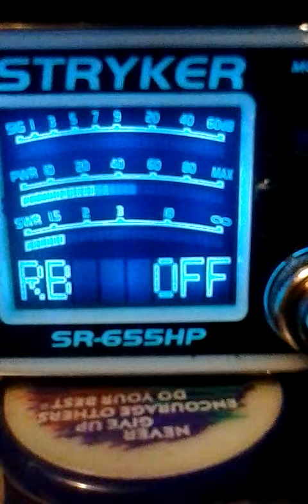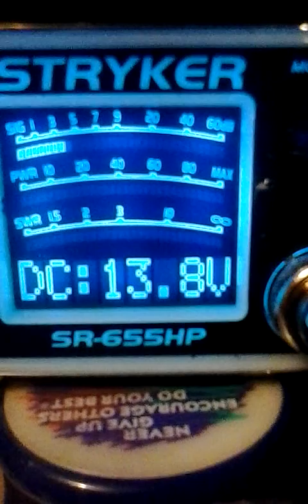Mon.#2._20160829_055342